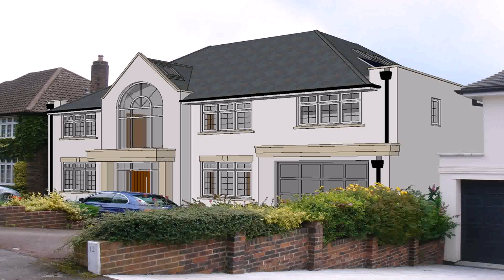Small House Design London - Gif Maker DaddyGif.com (see description)